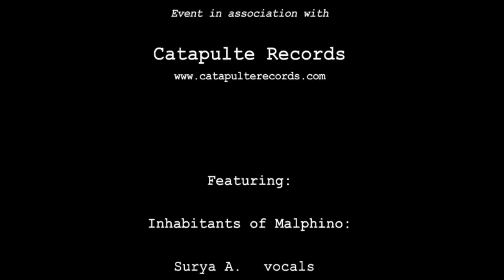Malphino "Sombrero de Panama" HD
Malphino having fun performing Sombrero de Panama at the launch of their debut EP "El Lava de Gabacho" Sunday 2nd June. This is the first of two of our videos of the event, held in the lovely República de Malphino* where a crowd of 200 or more locals and visitors enjoyed local delicacies, drink, music and dancing in the tropical heat.

Here Malphino's effervescent vocalist Surya treats us to the joyful get-up-and-dance "Sombrero de Panama" and effortlessly demonstrates how to move to the music!

GTG Rating: Platinum

The inhabitabts of the Malphino island are:

Surya A. - vocals
Alex B. - accordion
David A. - tuba
Yu S. - percussion
Bruce B. - guitar
Graham M. - organ

Its visitors (Guest musicians) are:

José N. - charango
Juste V. - flute, percussion
Charlie M. - percussion

Video filmed on the GTG Shaky Cam by Short Bald Bloke
(Camera phone Nokia Lumia 820 at 720P)

*though we were clearly in the tropics I couldn't help notice my phone GPS bizarrely claimed we were in Tour de Force Studio, Hackney! So much for modern technology!